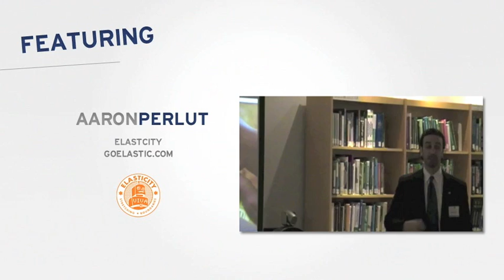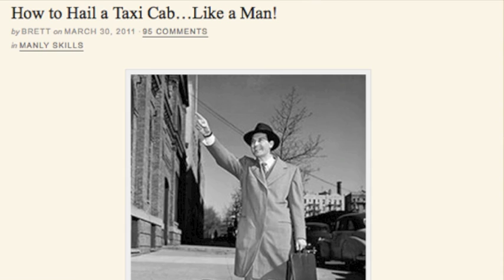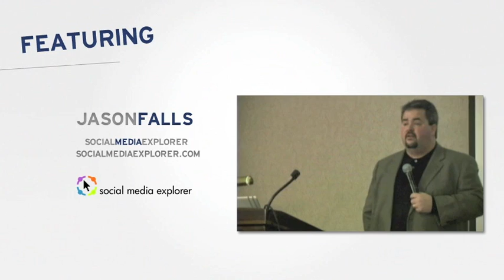Forbes Two On Two With Brett McKay of the Art Of Manliness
Aaron Perlut speaks with Brett McKay of ArtOfManliness.com about brand integration on the site for this segment of Forbes "Two on Two."